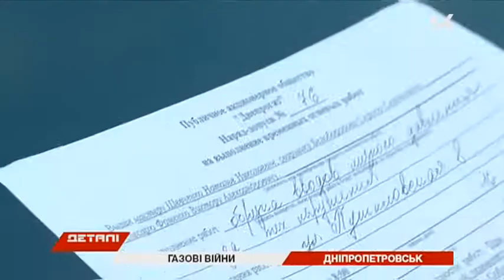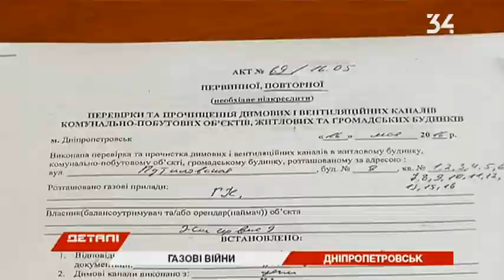Жители улицы Путиловской 5 дней без газа